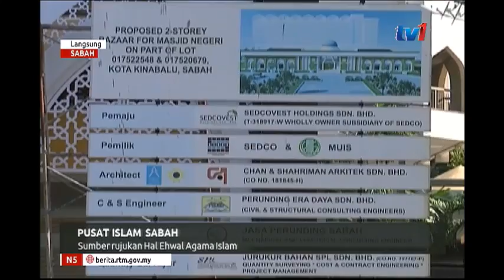N5 - LANGSUNG DARI SABAH [16 JAN 2019]